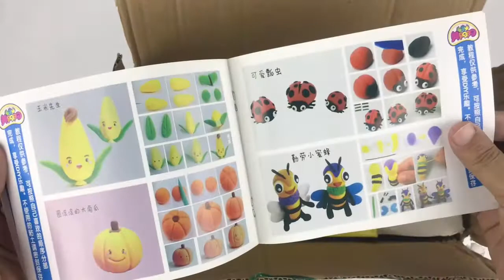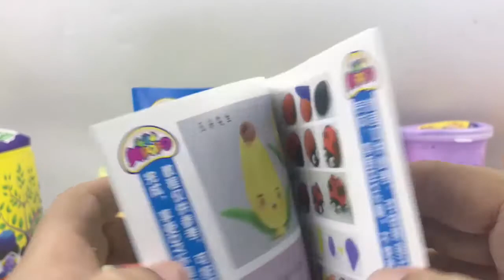Play Doh 24 COLORS Magic Surprise Pack Unboxing Best Eid Gift For Kids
play doh unboxing 24 Colors educational toys for kids Best Eid Gift

hey guys this is PLAY DOH 24 COLORS magic surprise pack this could be the best eid gift for kids this year this is best play doh for kids with alot of accessories kids can learn colours and can make different cartoons and characters with this awesome playdoh this is very nice quality you can gift this to your children on Eid 2018

1) Boya BY M1

2) BM 800